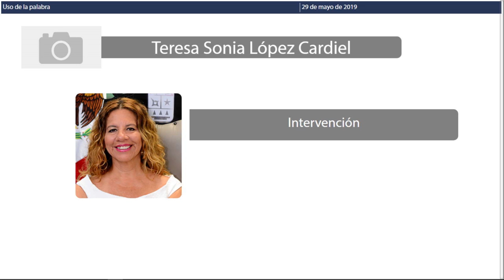Intervención de la Dip. Teresa Sonia López Cardiel. Independiente (29/mayo/2019)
Intervención de la diputada Teresa Sonia López Cardiel en Sesión Ordinaria No. 32